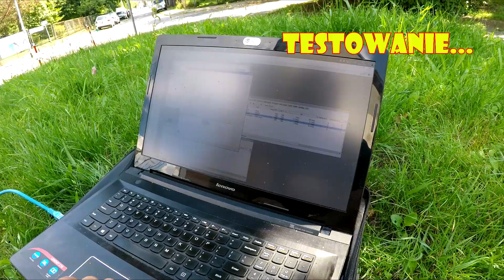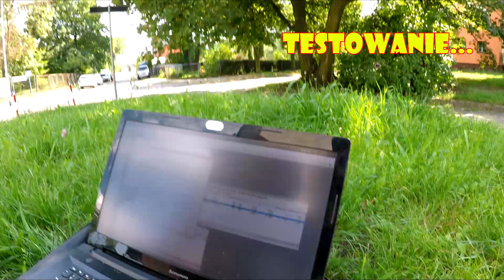Mikrotik LHG60 | Efficient radio line at 60GHz ? Is it possible? | ENGLISH SUBTITLES !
Filmik przedstawia gotowy link Mikrotik LHG60 oraz jego testowanie. Testy zostały przeprowadzone w odległości 500m.

Jesteś ciekawy wyników? Kliknij tutaj